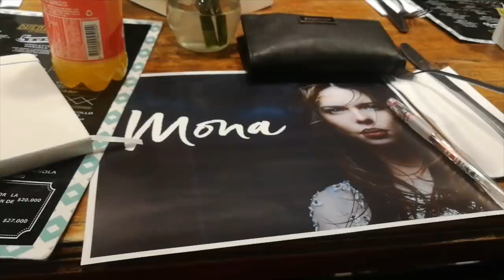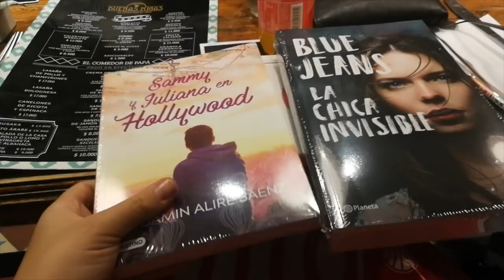24 HORAS CONMIGO - Fiesta Sorpresa IzzeRooftop | La Mona Soy Yo